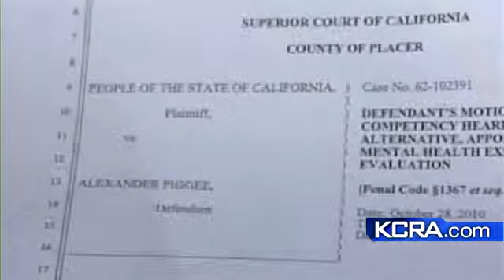Mental Evaluation Ordered For Arson Suspect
Court proceedings have been temporarily suspended for a man accused of setting fire to Westfield Galleria at Roseville to allow time for him to receive a mental evaluation.